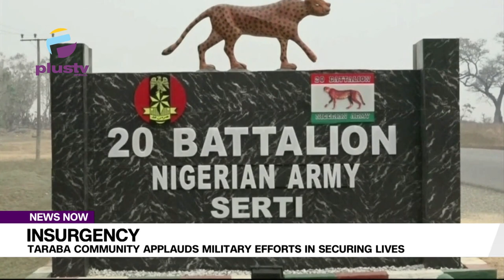Insurgency: Taraba Community Applaud Military Efforts In Securing Lives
The Chief. Of Army Staff, Lieutenant General Farouk Yahaya Has Promised The Support Of The Nigerian Army In Its Quest To Root Out Insurgency And Other Security Challenges Bedeviling Nigeria.